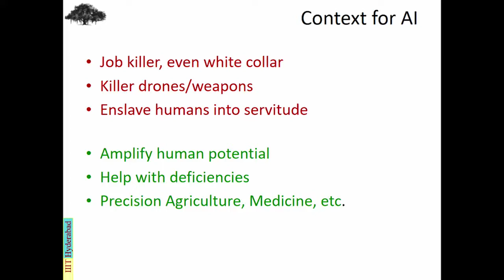Panel Discussion: AI & Society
The Academic Research Summit, co-organized by Microsoft Research and the Association for Computing Machinery, is a forum to foster meaningful discussion among the Indian computer science research community and raise the bar on research efforts.

The third edition of Academic Research Summit was held at the International Institute of Information Technology (IIIT) Hyderabad on the 24th and 25th of January 2018.

The agenda included keynotes and talks from distinguished researchers from India and across the world. The summit also had sessions focused on specific topics related to the theme of Artificial Intelligence: A Future with AI.